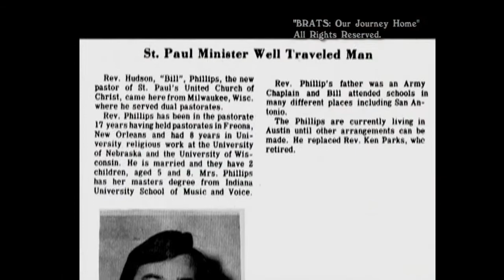"BRATS: Our Journey Home" - Race on a Military Base: The Legacy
In 1948, President Truman issued an Executive Order integrating the United States Armed Forces, when Congress refused to do it. There was strong opposition and it didn't happen overnight. But as soon as the 1950s, military families of all races and religions were living next door to each other, going to school and church together, and dating each other. If a military child uttered a racial epithet on base, it was immediately reported to his military parent’s commanding officer, and he or she could be demoted because of it. Off base, some states still had anti-miscegenation laws.

Racism continued, of course. Soldiers protested. Epithets and warnings about interracial dating were issued privately at dinner tables. Black and brown brats were prepared for the “real world” by their parents. But it is still today a very unique upbringing, racially, and has had a profound effect on military brats, often for the rest of their lives.

Here are some of the racial experiences of military brats, young and old, as they describe how this experience shaped them as adults.

To participate in the Truman’s Kids: Truth & Reconciliation Project - the very first official study in history about race relations amongst military "brats" - go

To watch the award-winning documentary about growing up military - "BRATS: Our Journey Home" - narrated by Kris Kristofferson, and written and directed by Donna Musil - go

Because everybody needs a place to call home...